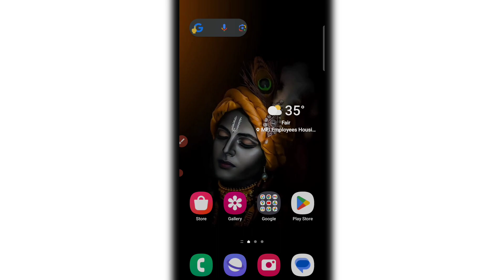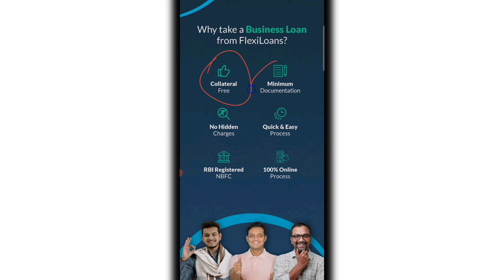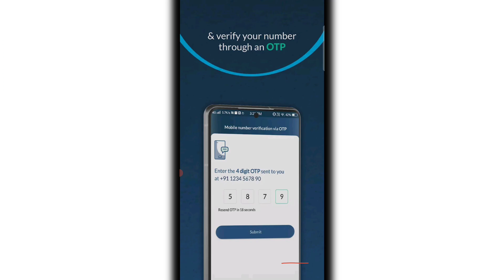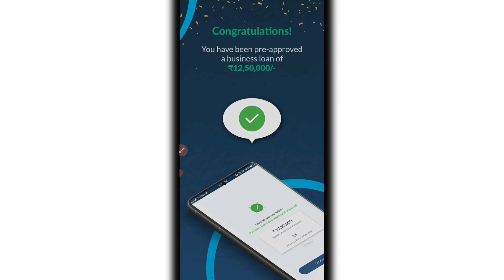Flexi Loan kya hota Hai? | what is flexi loan in Hindi | what is flexi loan in Bank | flexi app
▬▬▬▬▬▬▬[ 𝐂𝐨𝐩𝐲𝐫𝐢𝐠𝐡𝐭 ]▬▬▬▬▬▬▬

▬▬▬▬▬▬▬[ 𝗡𝗢𝗧𝗘 ]▬▬▬▬▬▬▬▬
𝗠ᴜ𝘀ᴛ 𝗥ᴇᴀᴅ :-

+1 Like
+1 Share
+1 Comment

                       thank you so much
▬▬▬▬▬▬▬[ 𝙃𝘼𝙎𝙃𝙏𝘼𝙂 ]▬▬▬▬▬▬▬
flexiloans app se loan kaise le
flexiloans small loan
flexiloans app loan apply
flexiloans business loans
flexiloans app se business loan kaise le
flexi loan app

flexi loan app
flexiloans small loan
flexiloans business loans
how to get business loan from flexiloans flexiloans business loan app se loan kaise le

Flexi Loan kya hota Hai?
flexi loan kya hota hai aur kisko milta Hai
Flexi Loan